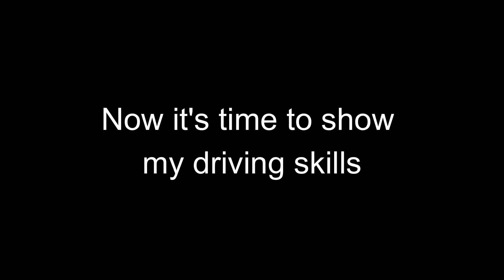DUTT COMPLETED 2 MONTHS TODAY❤️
Vlogging gear:
MY CAMERA

MY SECOND CAMERA

MY VLOGGING MIC

ITS MY SECOND YOUTUBE CHANNEL:- BJ FOOD CHANNEL

I AM LIVE IN VADODARA AND LOVE TO MAKE VLOGS.